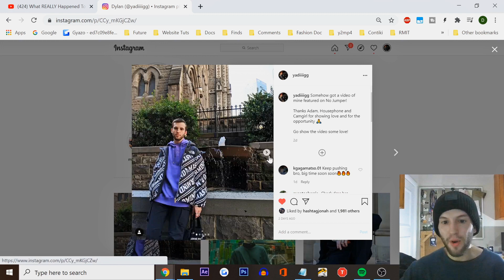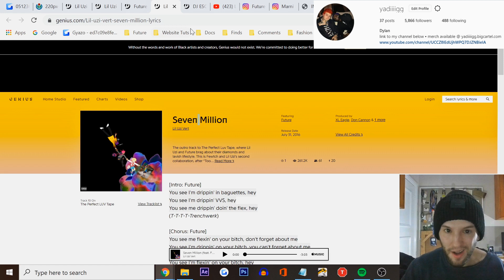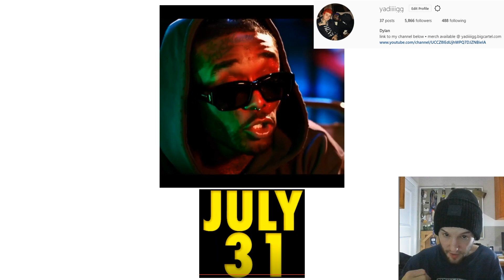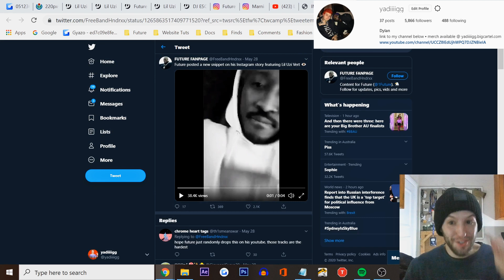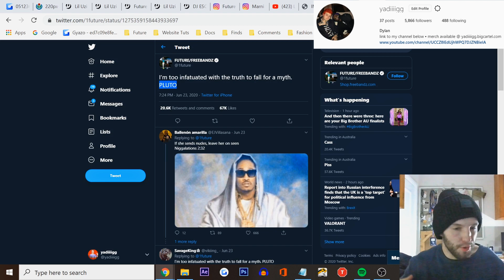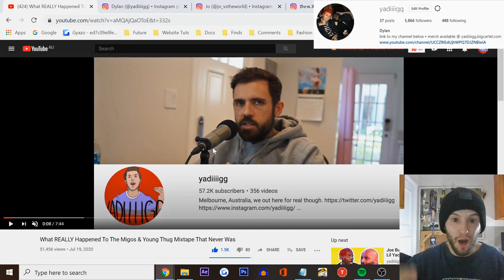Lil Uzi Vert & Future Collab Album CONFIRMED + Audi w/ Future Feature? (Dropping 31st July)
Discussing the recent video uploaded on both Lil Uzi Vert and Future's Instagram confirming a project between the two artists, also discussed is snippets such as Audi and other songs that we could see on the album.